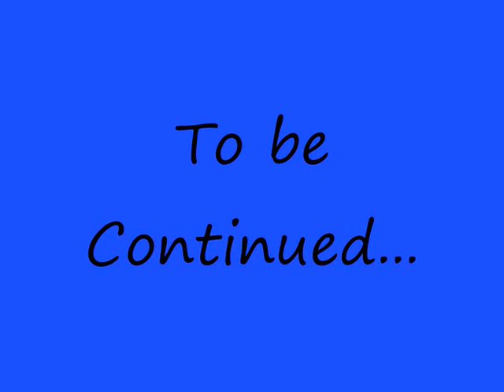family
my family